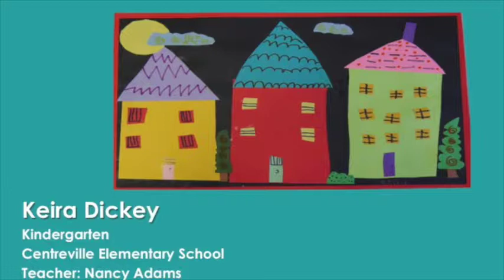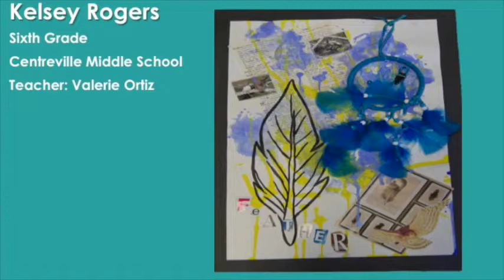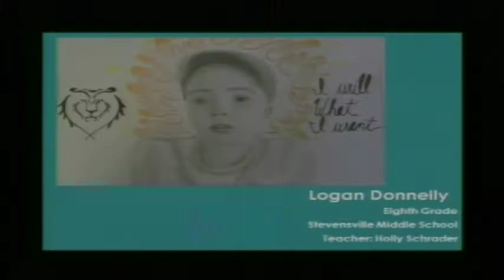Superintendent's Art Gallery May 2017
Student artists whose works are featured in the Supt's Art Gallery are recognized for their achievements with their teachers.

This video also available on QACTV - Atlantic Broadband Cable channel 7 and also available